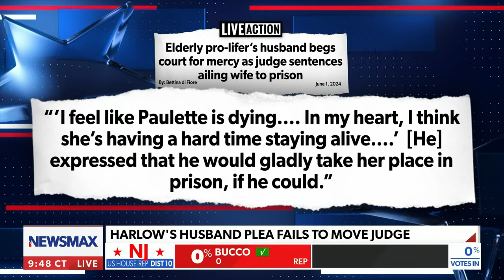Federal judge sentences, mocks religion of pro-life grandmother | Chris Plante The Right Squad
On Tuesday's "Chris Plante The Right Squad," the panel slams the federal judge who sentenced a 75-year-old grandmother to two years in prison for her role in a 2020 sit-in at an abortion clinic.